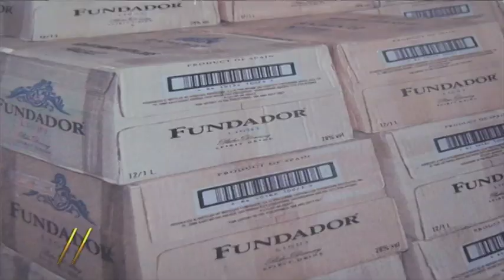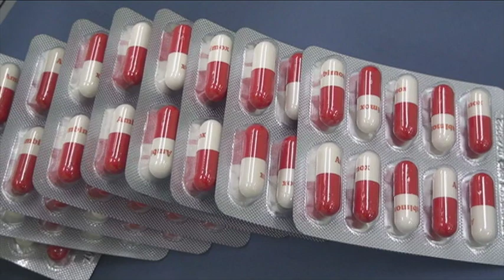CNMI News Update: February 26, 2020